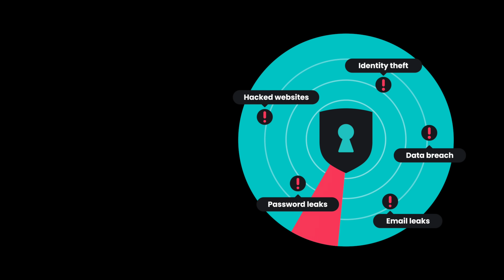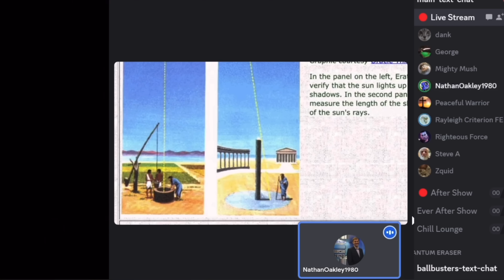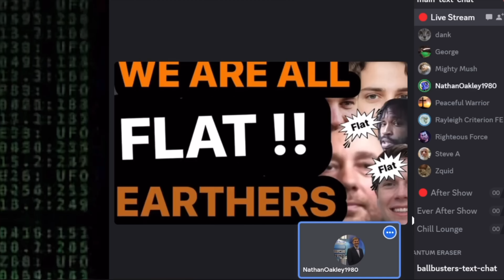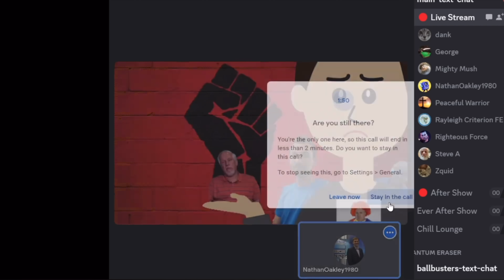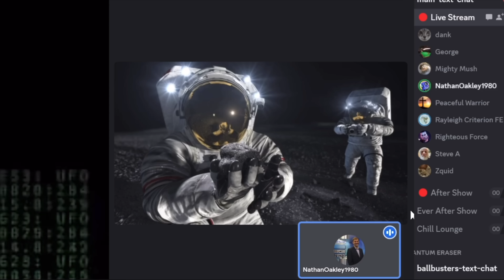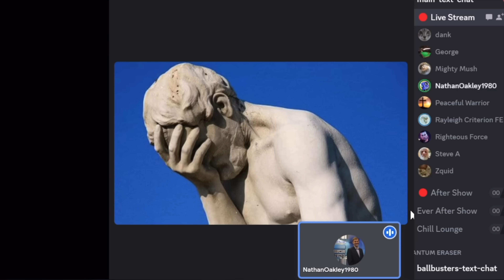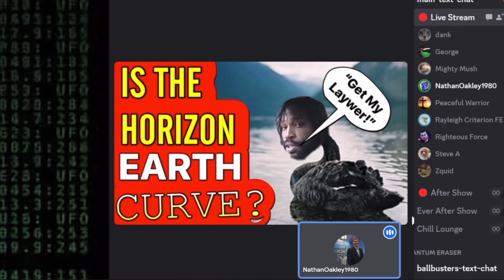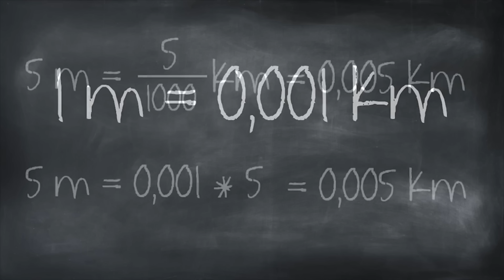Flat Earther Has Shocking Take on Ancient Experiment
Nathan Oakley is at it again, and this time seems to think that there is a problem with the classic Eratosthenes experiment.

It looks like we need to put him right yet again!